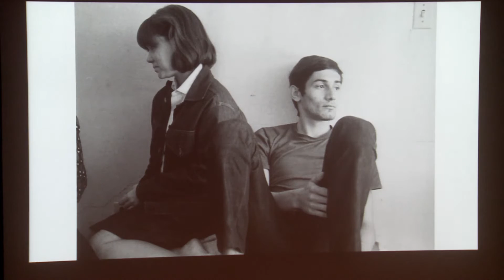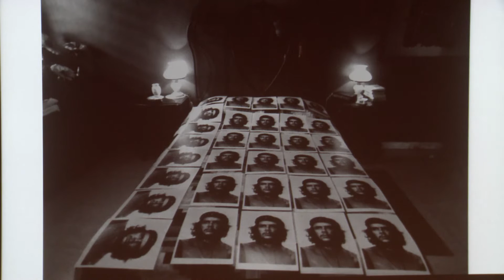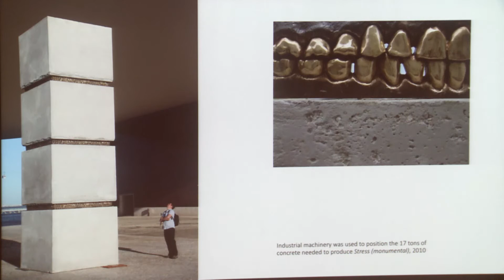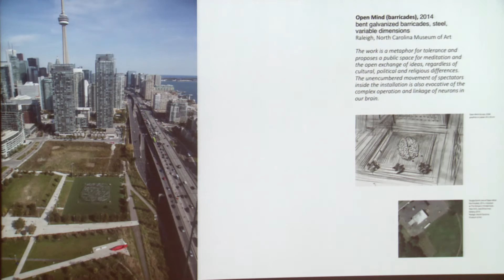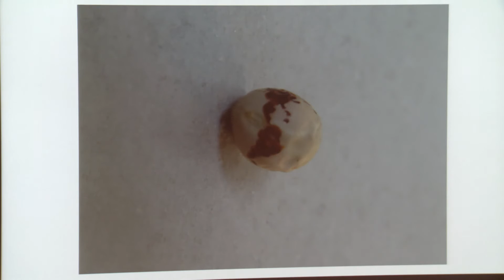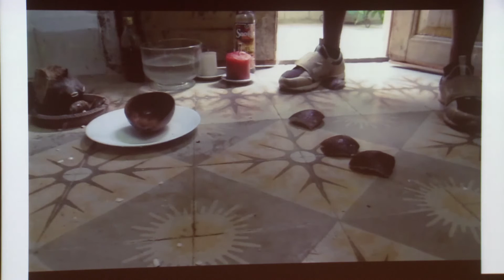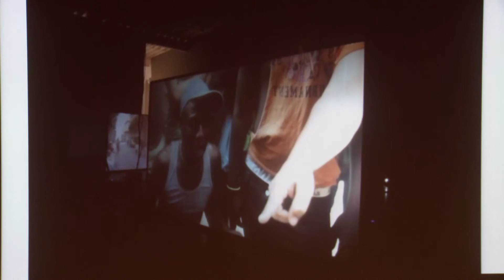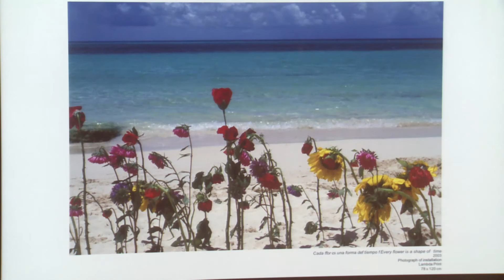Adiós Utopia Opening-Day Talk: Second Artist Panel (Audio en español)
José A. Figueroa (Figo), Wilfredo Prieto, Javier Castro, Cristina Vives, Yoan Capote & Glenda León discuss artistic production in Cuba.